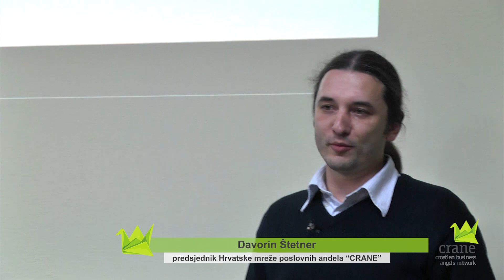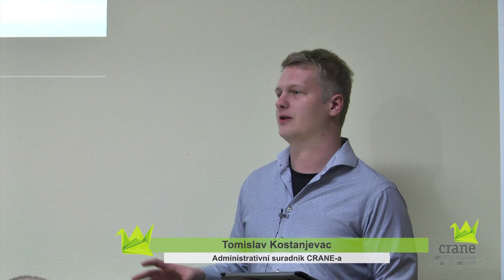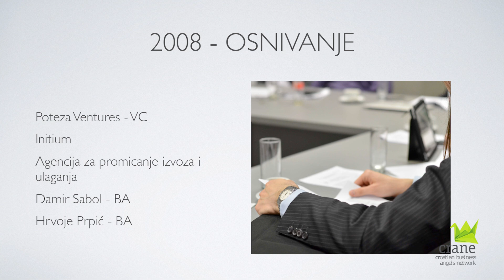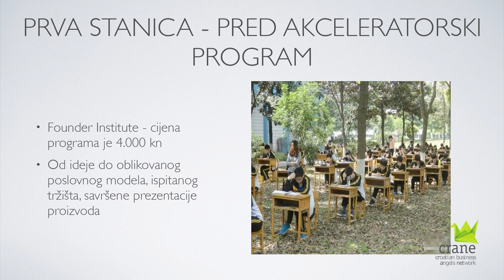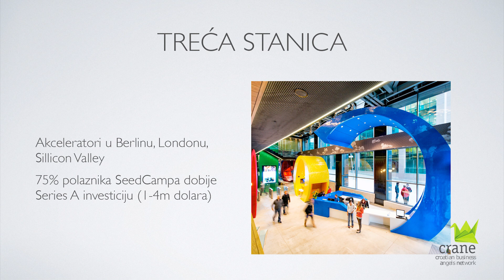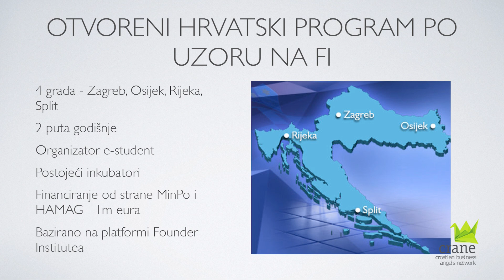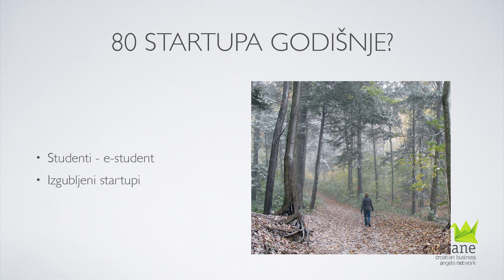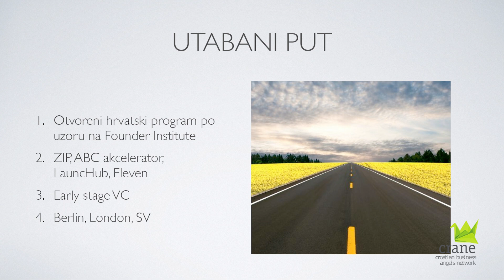CRANEbrunch 11.12.2015 - razvoj startup ekosustava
U petak 11. prosinca održan je treći CRANEbrunch na kojem su predstavljeni planovi CRANE-a za budućnost s naglaskom na investicije i pokretanje startup ekosustava.
Hrvoje Prpić, član Upravnog odbora predstavio je model koji se sastoji od niza investicija manjeg iznosa (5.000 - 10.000 eura) kojima bi se povećao broj startupova u Hrvatskoj. Cilj modela je pokazati startupovima smjernice za razvoj i doći do brojke od 80 startupova godišnje.

Okupljanju su se pridružili predstavnici mjerodavnih institucija - Domagoj Juričić, predstojnik ureda Predsjednice Republike, Darko Liović predsjednik Uprave HAMAG-BICRO, Maja Pokrovac, savjetnica ministra poduzetništva i obrta, brojni poduzetnici poput Mate Rimca, osnivača Rimac automobila, članovi CRANE-a i potencijalni članovi CRANE-a.

U video možete pregledati cijelu prezentaciju Hrvoja Prpića.